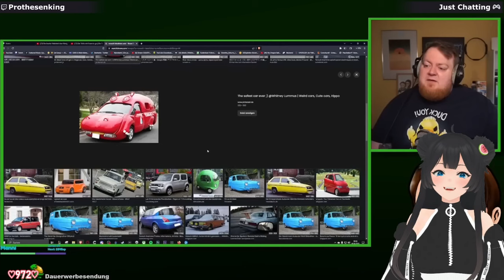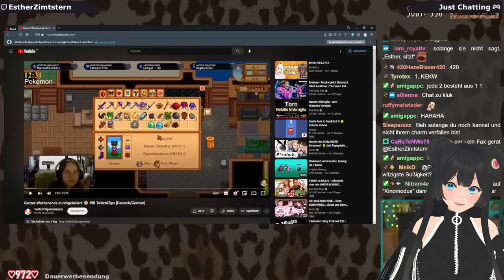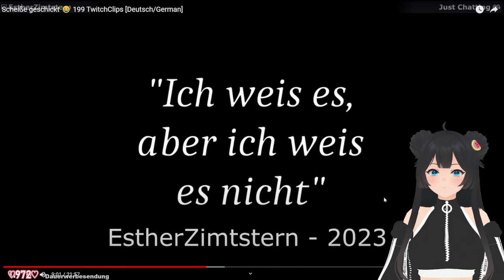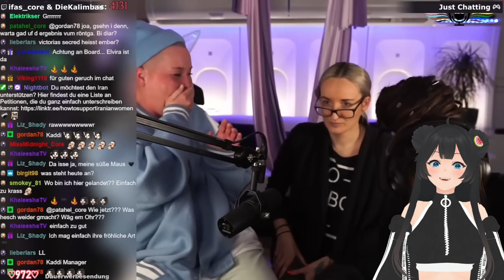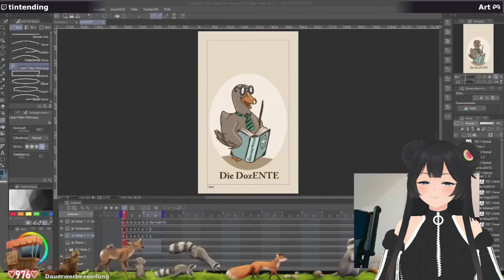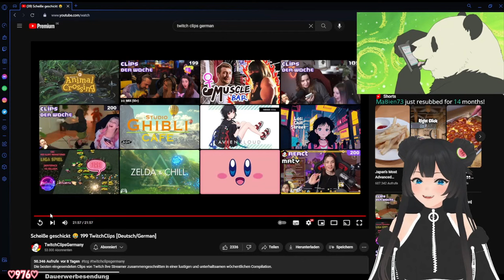sukidingels Reagiert 👀 TwitchClipsGermany 199 [Deutsch/German]